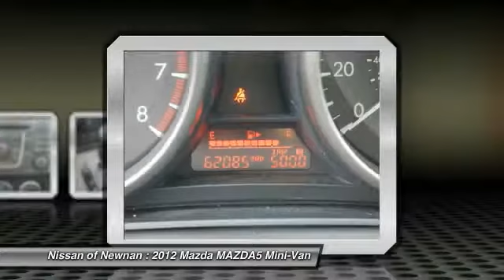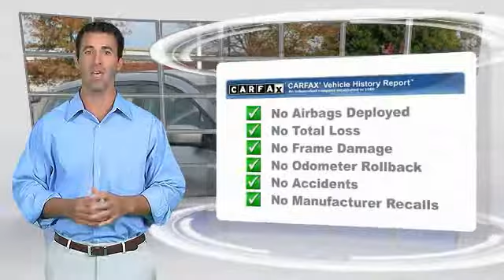2012 Mazda MAZDA5 Newnan GA C914376A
Don't miss this 2012 Mazda. Make a great choice today with this must-have mini-van. Learn more about this mini-van by contacting the dealership today and own it today.